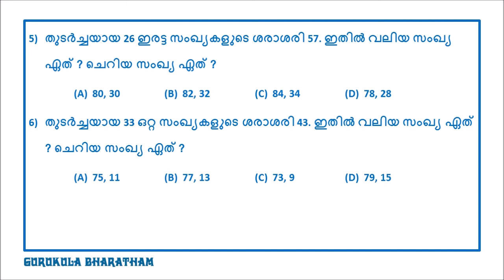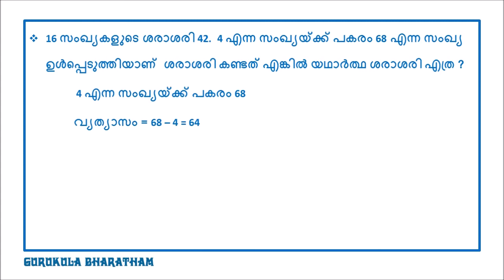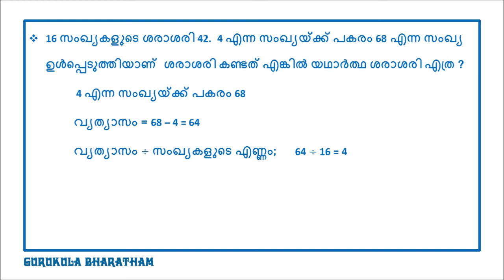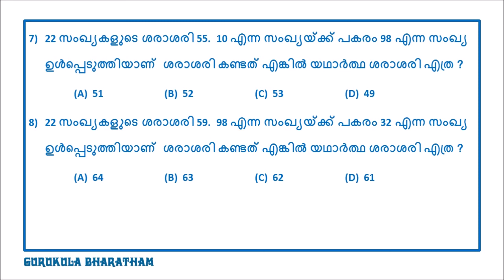LD CLERK 2017 :- AVERAGE / ശരാശരി III PART - 3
നമസ്കാരം,
എല്ലാ മത്സര പരീക്ഷകളിലും ഒഴിച്ച് കൂടാനാകാത്ത പഠന ഭാഗമാണ് ഗണിതം അഥവാ MATHEMATICS. ഗുരുകുല ഭാരതത്തിന്റെ ക്ലാസ്സുകളിൽ ഈ ഭാഗത്തിനും പ്രത്യേക പരിഗണന നൽകുന്നു. നിങ്ങൾക്കു വേണ്ട പാഠ ഭാഗങ്ങൾ നിർദേശിച്ചാൽ സാധ്യമായവ എങ്കിൽ അവയ്ക്കു പ്രത്യേക മുൻഗണന നൽകുന്നതായിരിക്കും. നിങ്ങളുടെ  അഭിപ്രായങ്ങൾക്കും നിർദേശങ്ങൾക്കും ഞങ്ങൾ ഉയർന്ന വില കല്പിക്കുന്നു.പരമാവധി കൃത്യതയാർന്ന വിവരങ്ങൾ ആണു ഞങ്ങൾ നൽകുന്നത് എങ്കിലും തെറ്റുകൾ സംഭിവിച്ചാൽ മനുഷ്യ സഹജമായി കണ്ടു ക്ഷമിക്കുക.ഞാൻ നേടിയ അറിവുകൾ പരിമിതമെങ്കിലും അവ പകർന്നു തന്ന ഗുരുക്കന്മാരെയും പാഠപുസ്തകങ്ങളെയും നന്ദിയോടെ സ്മരിച്ചു കൊണ്ടും മനസാ വന്ദിച്ചു കൊണ്ടും ഏവരെയും ഗുരുകുല ഭാരത്തിന്റെ ചാനലിലേക്കു സ്വാഗതം ചെയ്യുന്നു. നന്ദി